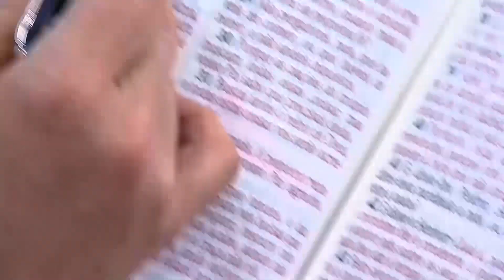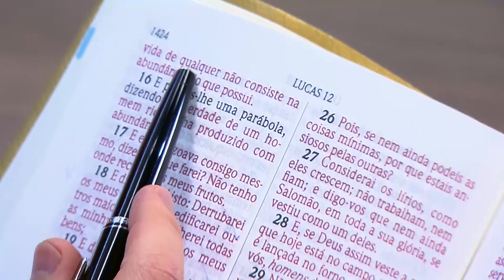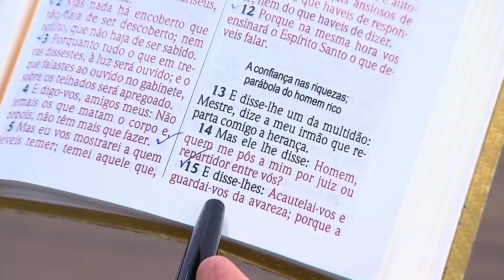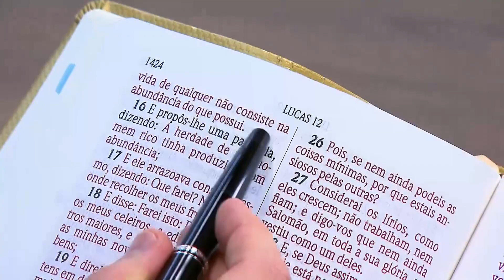40TENA - 40 Mandamentos de Jesus #30